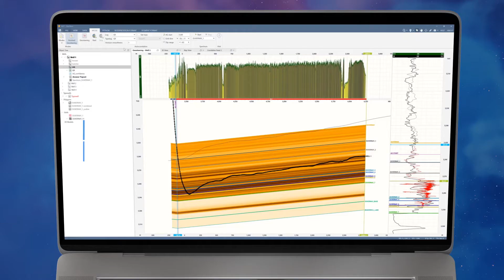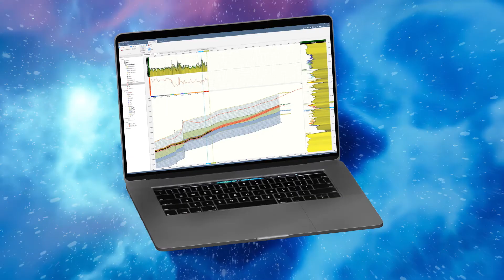Tips | Assisted Geosteering in StarSteer